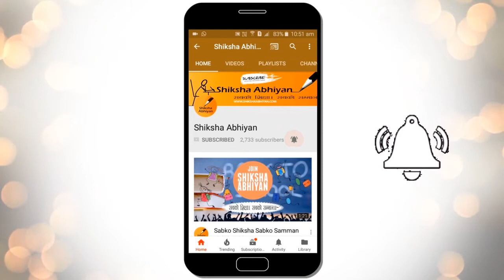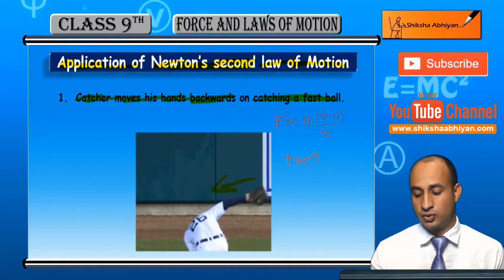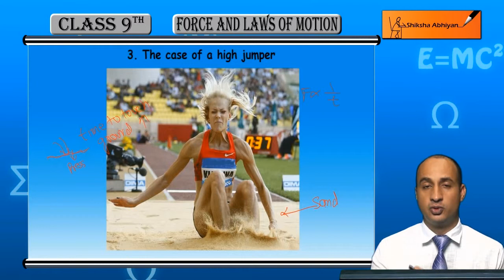Application of Second Law of Motion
This video is a part of the series for CBSE Class 9, Physics demo videos for the chapter “Force and Laws of Motion.” In this series, we have completed all the concepts, examples and the entire NCERT exercises. It is the part of an initiative taken to provide quality online education to students free of cost on YouTube.